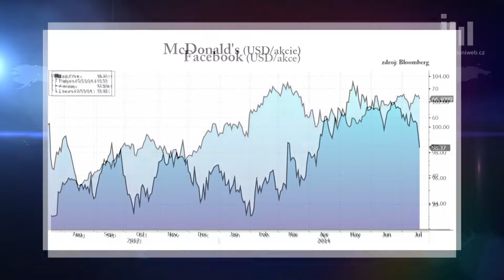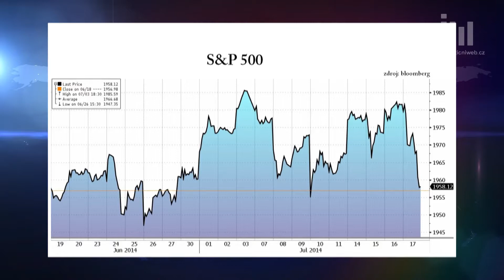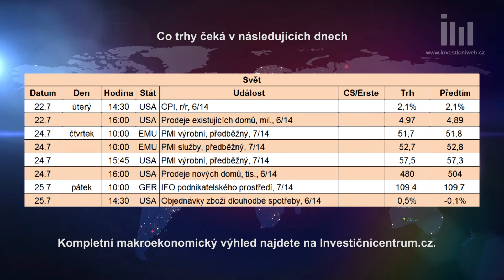Výhled na nový obchodní týden: Nejnabitější týden výsledkové sezóny a geopolitická rizika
V následujícím týdnu bude pokračovat zatím uspokojivá výsledková sezóna. Kalendář výsledků za 2Q2014 je tentokrát plný zvučných jmen jako Apple, Coca-Cola nebo Microsoft. Akciové trhy však vyděsilo sestřelení malajsijského letadla nad východní Ukrajinou, klidu trhům nedodává ani izraelská armáda v pásmu Gazy. Vliv zvýšeného geopolitického napětí tak může reportované výsledky zastínit. Nejen na to ve svém týdenním výhledu upozorňuje Aleš Jandejsek, makléř z brokerjetu ČS.